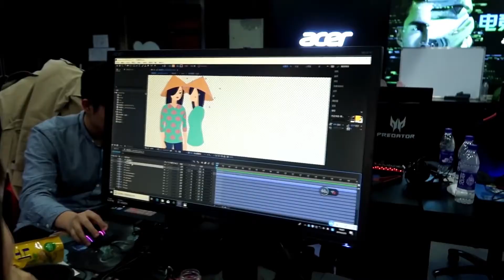Bilan du 24e Mois de la francophonie en Chine 第24届法语活动月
En mars 2019, plus de 184 000 spectateurs ont assisté au 24e Mois de la francophonie en Chine.

Littérature, cinéma, sport, théâtre, danse, expositions, numérique : près de 150 événements ont fait vivre la langue française et les cultures francophones dans 30 villes de Chine.

De grandes personnalités étaient au rendez-vous dont Amadou et Mariam, Shang Wenjie, Dany Laferrière, Bernard Cerquiglini, Eric Rochant, Zineb Triki, Laetitia Colombani, Ryadh Sallem et Catherine Cusset.